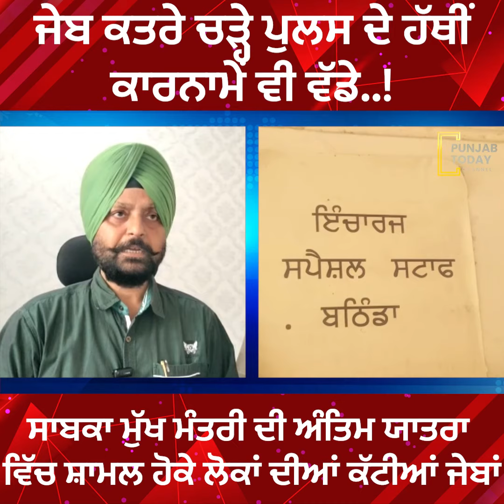ਜੇਬ ਕਤਰੇ ਚੜ੍ਹੇ ਪੁਲਸ ਦੇ ਹੱਥੀਂ, ਕਾਰਨਾਮੇਂ ਵੀ ਵੱਡੇ..! | Punjab Today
ਜੇਬ ਕਤਰੇ ਚੜ੍ਹੇ ਪੁਲਸ ਦੇ ਹੱਥੀਂ, ਕਾਰਨਾਮੇਂ ਵੀ ਵੱਡੇ..!
ਸਾਬਕਾ ਮੁੱਖ ਮੰਤਰੀ ਦੀ ਅੰਤਿਮ ਯਾਤਰਾ ਵਿੱਚ ਸ਼ਾਮਲ ਹੋਕੇ ਲੋਕਾਂ ਦੀਆਂ ਕੱਟੀਆਂ ਜੇਬਾਂ